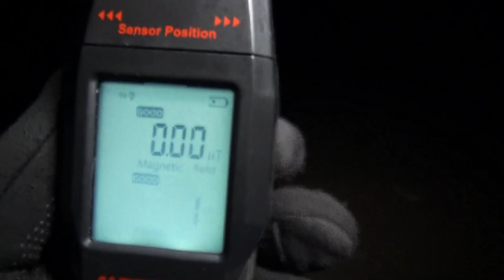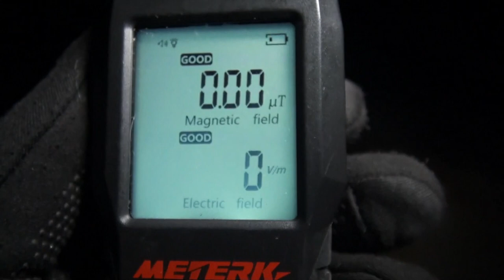Is this, the most dangerous path in Britain? Visiting Wakering Stairs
Tracey, Ricky, Rudy and myself take a trip out to this desolate part of the British Coastline to look for any Paranormal activity. This place has taken over 100 lives during its history.

Apologies for the lack of music in my 'new'' intro. YouTube have now deemed it as copyrighted.